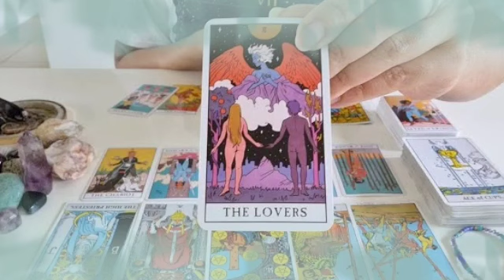برج الجوزاء من الأن إلى 10 أكتوبر 2022 /شريك بيخرجك عن صمتك😤يحتج لأعطائه ظهرك متقساش عليه يا جوزاء💔